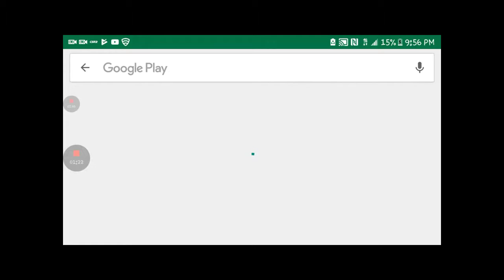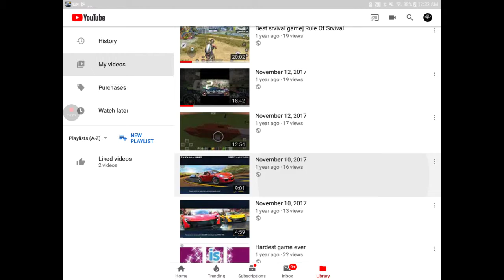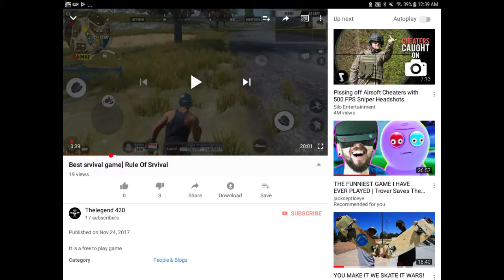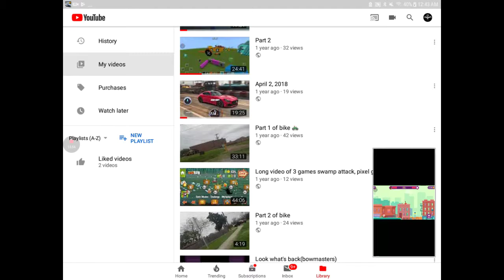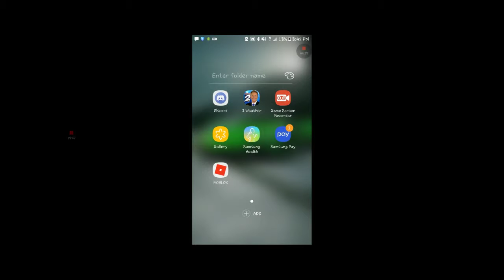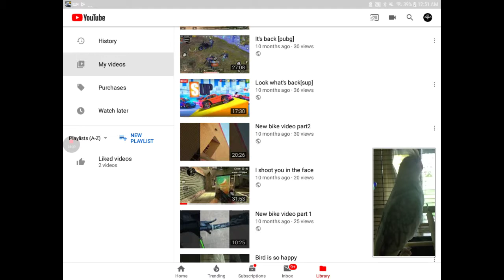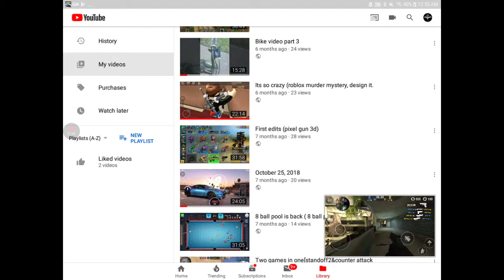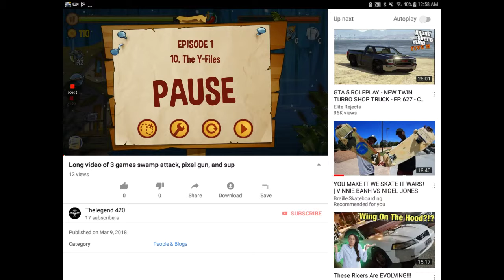Reacting to older vids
Had nothing to do